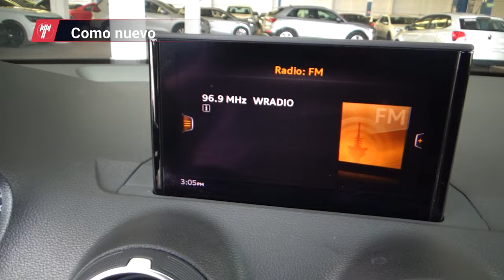Audi / Q2 / 2022 - 20368